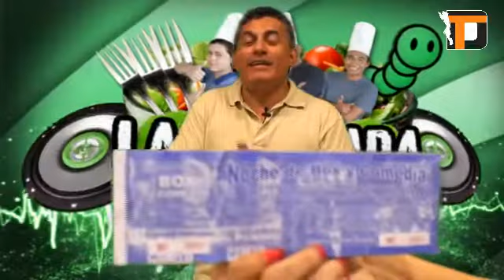La Ensalada Musical - Programa 105